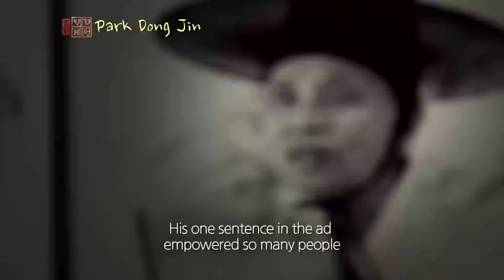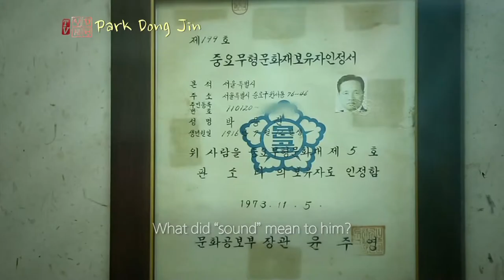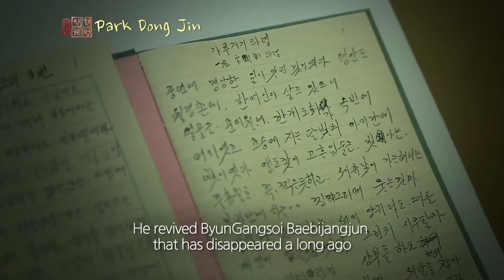[TV 악학궤범] 18. 박동진(Park Dong Jin) (English Subtitles)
TV 악학궤범 영어 자막
박동진